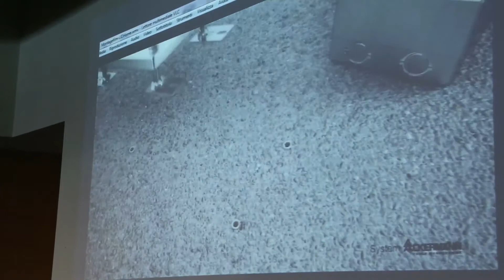Intervista a Francesco Fiore - OBO BETTERMANN - Concorezzo (MB) 11 Febbraio 2016